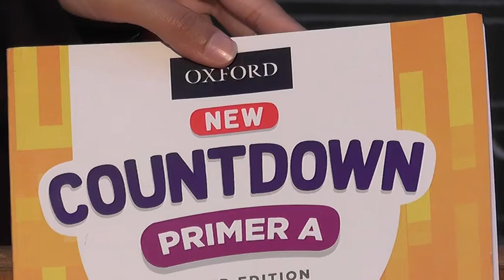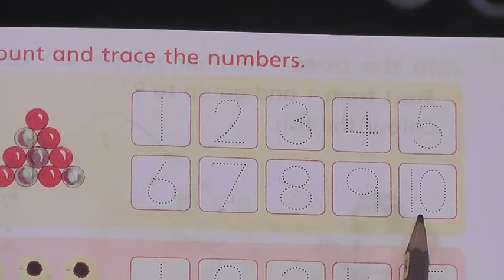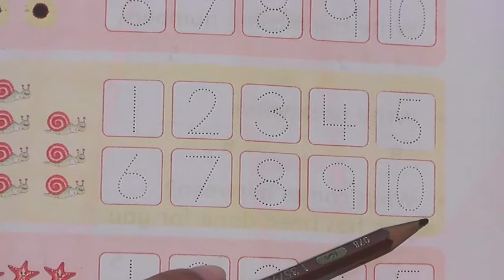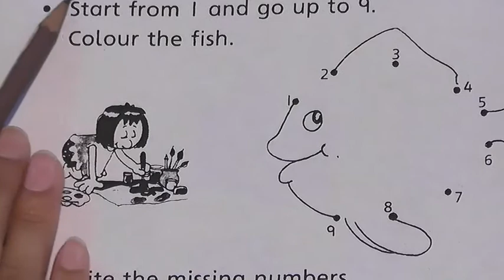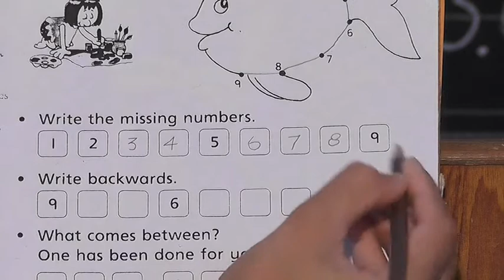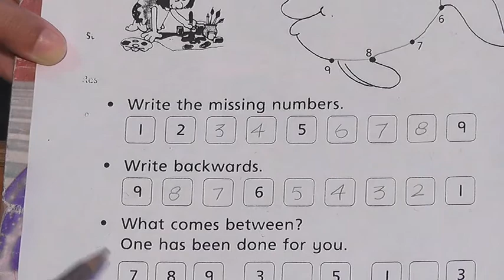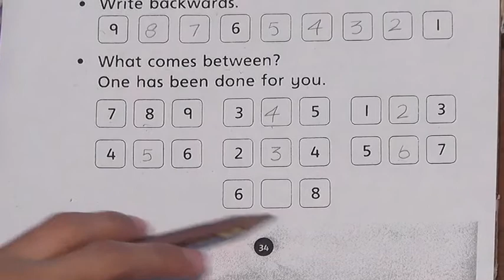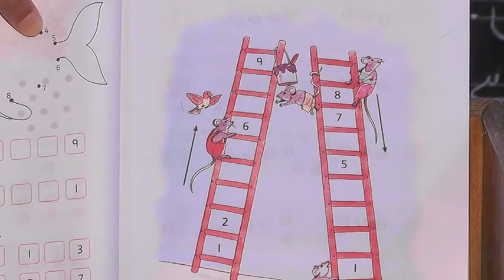Class Nursery Countdown Lecture no 8 2